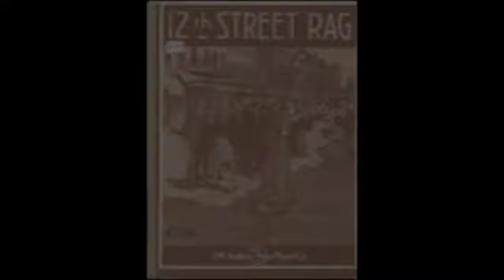Craig Ventresco & Meredith Axelrod, "12th Street Rag"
Craig Ventresco & Meredith Axelrod play "12th Street Rag" at Cafe Divine in San Francisco on July 9, 2008.